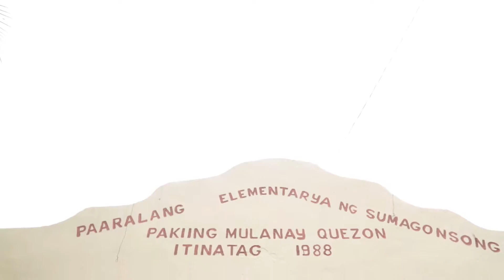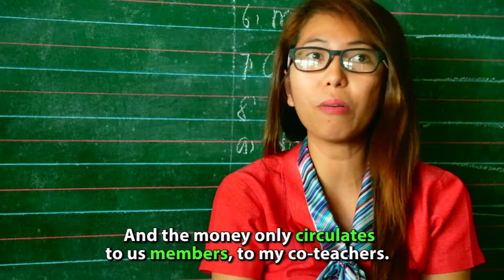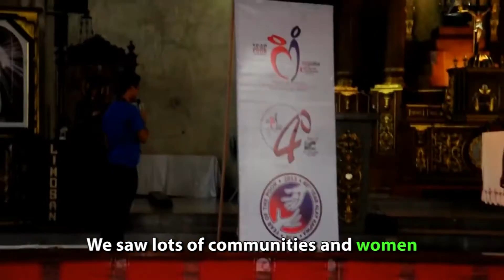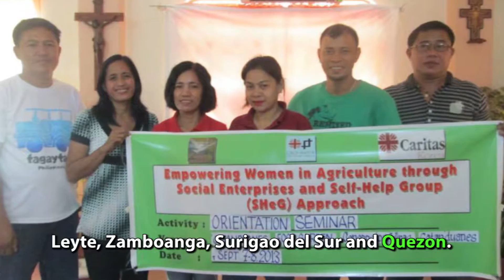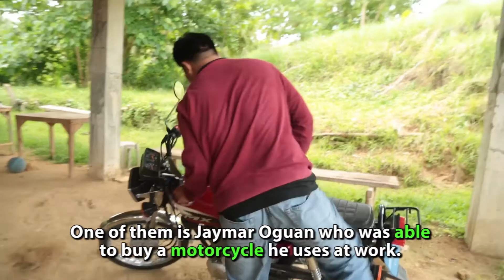Empowering Communities Through Self-Help Groups (SHeG)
SHEG AVP: EMPOWERING COMMUNITIES THROUGH SHEG.
(SELF-HELP GROUPS)

Nassa/Caritas Philippines has begun bringing the SHeG program to communities. It was first implemented in nine dioceses through the help of Caritas Korea in the provinces of Ilocos Sur, Catanduanes, Romblon, Antique, Negros Oriental, Leyte, Zamboanga, Surigao del Sur, and Quezon.

In 2014, Typhoon Yolanda struck. We implemented SHeG in the nine dioceses affected by Yolanda to sustain the livelihood interventions that had been provided. Four more dioceses implemented SHeG in 2014 with the help of Caritas Italiana. Additionally, four more dioceses were included as a result of the Alay Kapwa program.